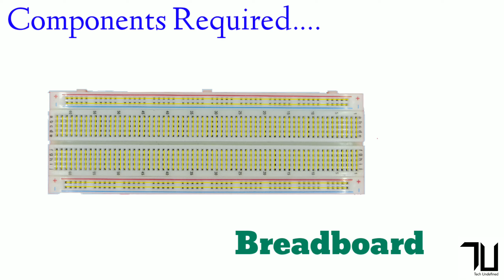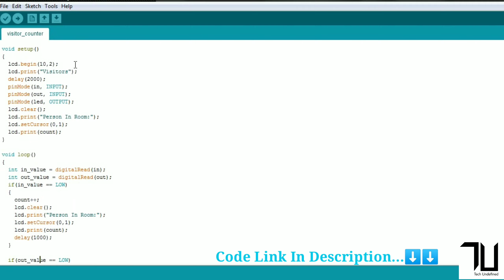How To Make Bidirectional Visitors Counter Using Arduino ||Tech Undefined.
Hello Guys , In this Video I'm going to show you how to make Bidirectional Visitors Counter Using Arduino Uno & IR Sensor Modules.
 So let's get started (⊙ө⊙)☞;

Components Required :☟

1) Arduino UNO
2) 2 IR Sensor Module
3)16×2 LCD Display
4) Connecting Wires
5) Breadboard
6)Relay
7)DC Power Supply

Follow Us On:☟
☞ If It Works Please Comment
☞ If Any Issue Please Contact

Stay Home,
                Stay Safe.